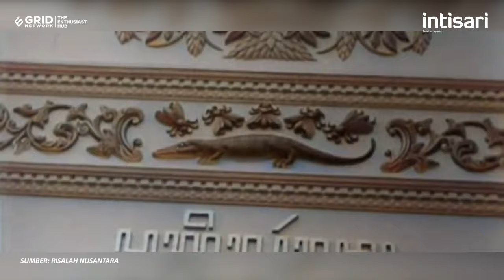Fakta Tersembunyi di Balik Peristiwa Rengasdengklok: Pemuda vs Soekarno-Hatta - Sejarah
Intisari-Online.com - Proklamasi kemerdekaan Republik Indonesia diawali salah satunya oleh peristiwa Rengasdengklok. Peristiwa Rengasdengklok tak akan muncul jika tak ada perbedaan pandapat antara Golongan Muda dan Golongan Tua yang direpresentasikan oleh Seokarno-Hatta.
Lalu mengapa terjadi perbedaan antara para pemuda dengan Soekarno-Hatta dan mengapa terjadi peristiwa Rengasdengklok? Mengutip Kompas.com, Peristiwa Rengasdengklok merupakan peristiwa penculikan Soekarno dan Hatta pada tanggal 16 Agustus 1945 oleh para pemuda. Golongan ini dikomandani oleh Chairul Saleh. Simak video lengkapnya!

Teks: Intisari-Online.com/Moh. Habib Asyhad
Sumber: Risalah Nusantara
Video Editor: Gridnetwok/Ndaru Guntur